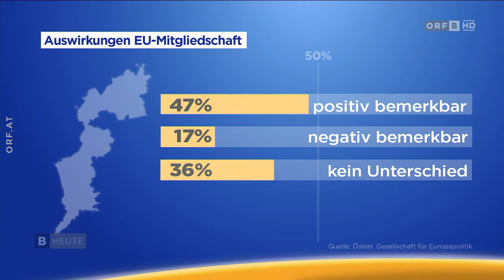EU-Botschafter auf Besuch im Burgenland (ORF Burgenland Heute vom 29.9.2021)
Paul Schmidt, Generalsekretär der Österreichischen Gesellschaft für Europapolitik, und Martin Selmayr, Leiter der Europäischen Kommission in Österreich, zu Besuch im Burgenland im Rahmen der 2021 Bundesländertour.